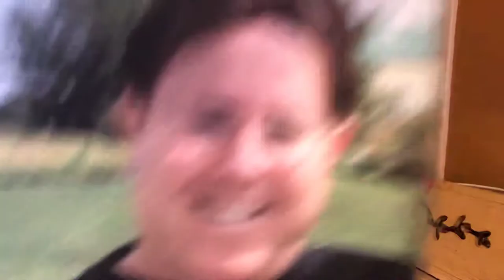OMAD Diet MAN intermittent fasting, "How to do it"